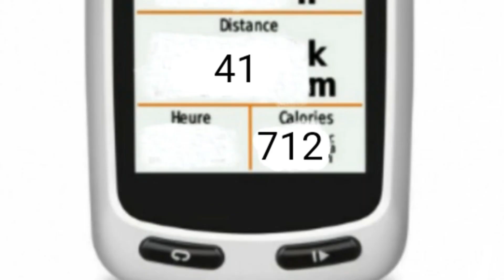Rando VTT Lizio